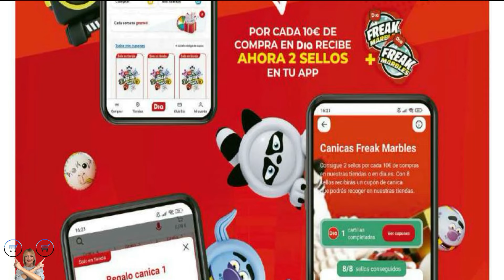Ofertas Supermercado DIA | Catálogo DIA 13 NOVIEMBRE 2024 | Folleto DIA del 13 NOVIEMBRE 2024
En este vídeo vemos las OFERTAS destacadas del NUEVO FOLLETO del Supermercado DIA, las cuales son válidas desde el MIÉRCOLES 13 al MARTES 19 de NOVIEMBRE de 2024, este está relacionado con nuestra sección de ofertas de la web de DIA.

Ver ahora en formato PDF -